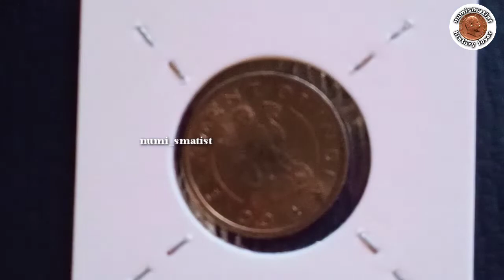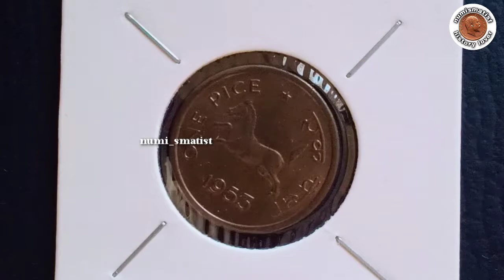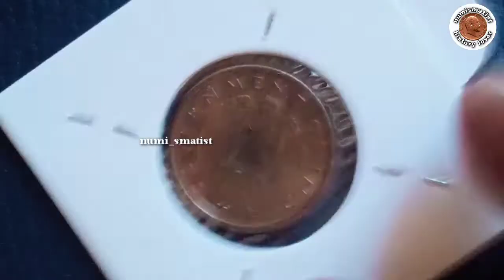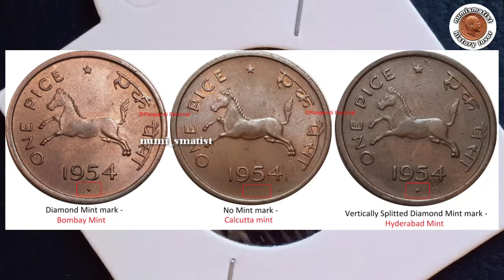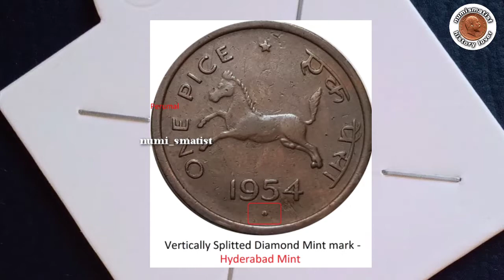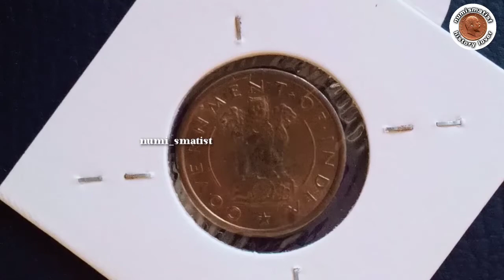ONE PICE-HORSE PICE/കുതിര പൈസ -1950-1955/FULL DETAILS VALUE & DETAILS/NUMIAMATIST HISTORY LOVER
Obverse
Ashoka Lion Capital

Lettering: GOVERNMENT·OF·INDIA

Reverse
Prancing horse facing left

Lettering: ONE PICE * एक पैसा

Translation: One Pice One Pice